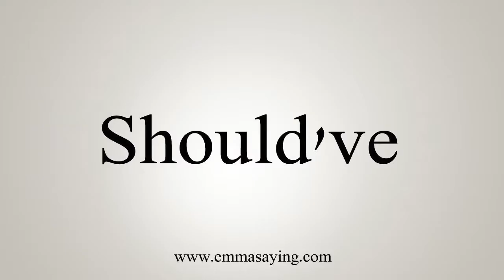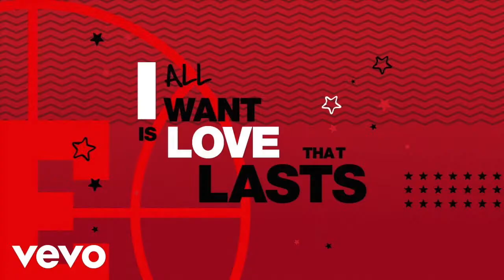warning rune (escape the night) but every word is the first google image.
uhhh hi :)

just wanna say...IM TRYING TO STAY ALIVE HAHAHAAH

anyways...i love ya'll :,)